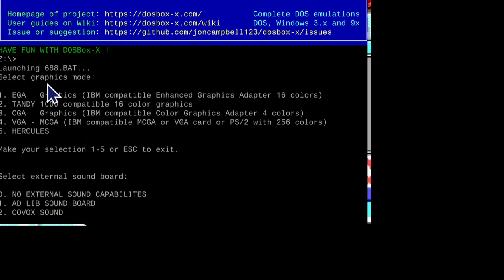688 ATTACK SUB 4 : JUST A NORMAL PATROL DAY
688 Attack Sub is a submarine simulator game for DOS, Sega Genesis, Amiga and NEC PC-9801. Designed by designed by John W. Ratcliff and Paul Grace  for Electronic Arts. The player leads a submarine along many missions, handling different stations for sonar, navigation, and torpedoes.